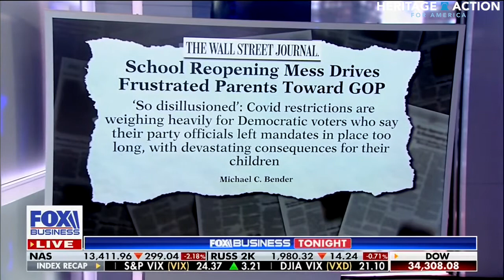Jessica Anderson Joins Sean Duffy on Fox Business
Jessica Anderson of Heritage Action discusses why Biden’s approval ratings are so low and the message for parents leading into the 2022 midterms on Fox Business.